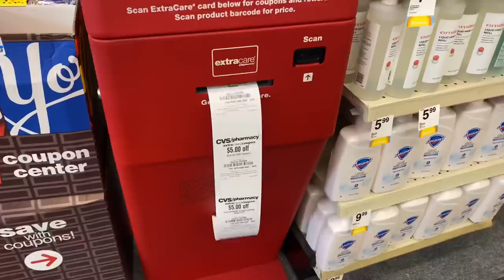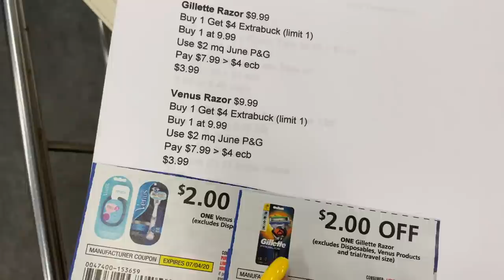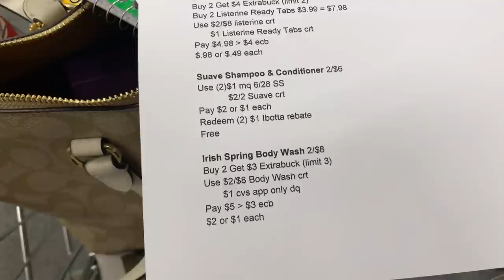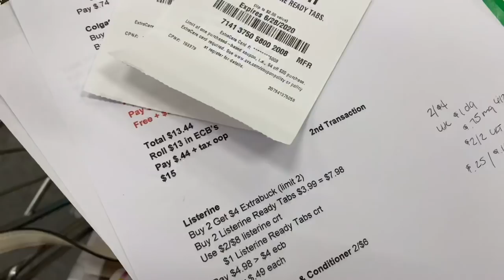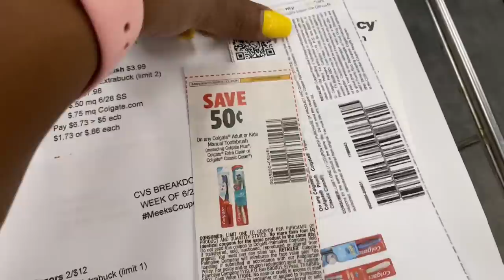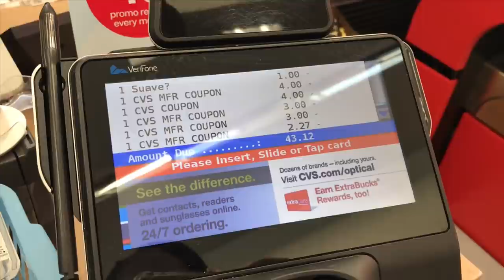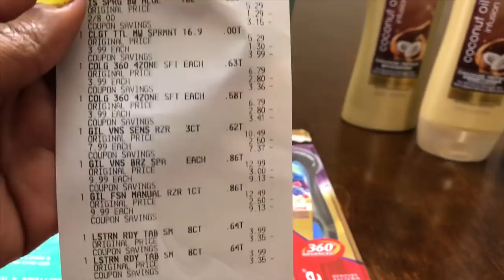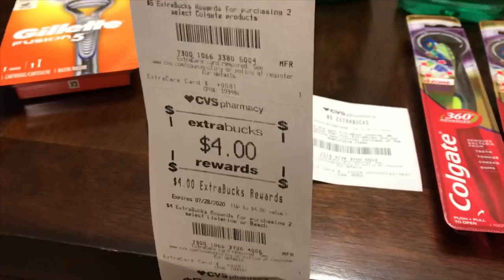CVS | Week Of 6/28-7/4 | So Many Great Deals! | Free Shampoo, Bodywash & Razors | Meek's Coupon Life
Hey Ya'll ! I hope you enjoy the video & the SAVINGS!

-Sunday's Newspapers

3551 Blairstone Rd STE 128 pmb 121

meeks_couponlife